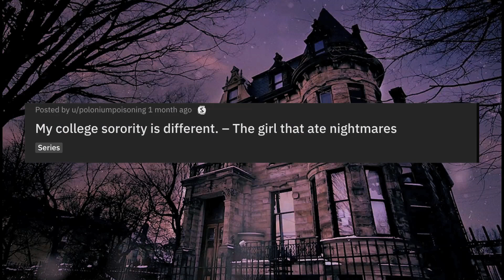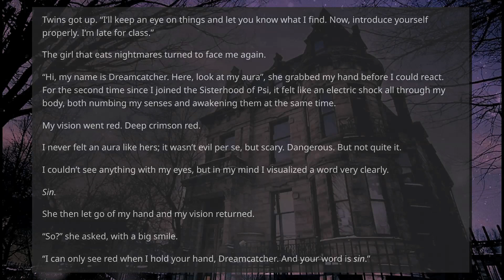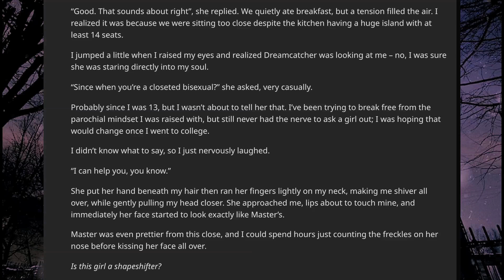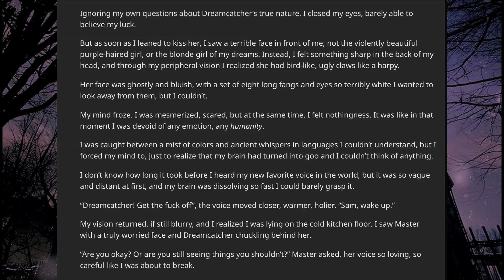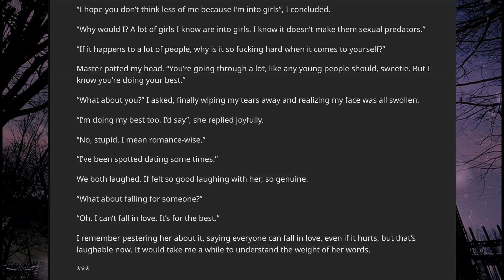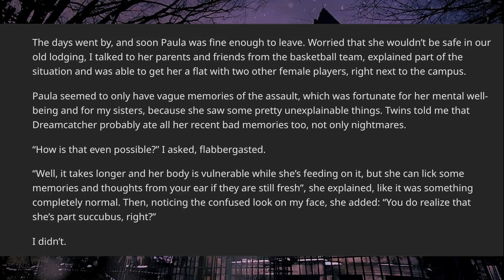r nosleep My College Sorority it part 4 by u/poloniumpoisoning | Reddit Story Lady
Reddit Story 'My College Sorority is Different' episode 3 of a NoSleep Series.

Creepy, scary and horror stories from Reddit.

Reddit stories read by Reddit Story Lady.